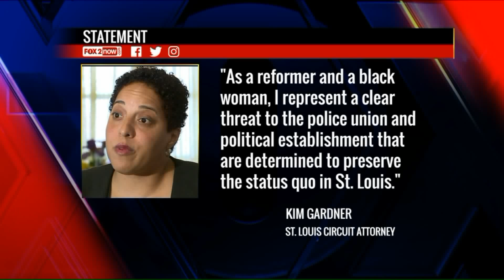St. Louis prosecutor: Racist interests try to force her out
St. Louis Circuit Attorney Kim Gardner on Monday filed what she called an unprecedented federal civil rights lawsuit, accusing the city, the local police union and others of a coordinated and racist conspiracy aimed at forcing her out of office.